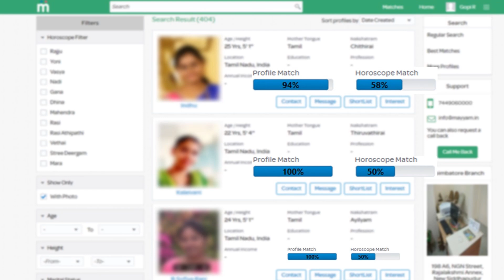அந்த பொங்கல் பையை காட்டுங்க! திடீரென ரேஷன் கடையில் ரைடு விட்ட முதல்வர்! Mk Stalin Tamil news live